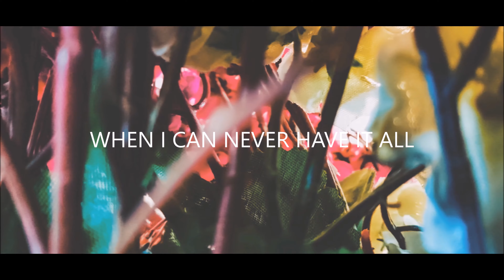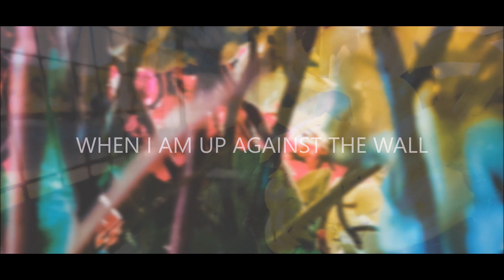"Priceless Love" (Blurred By Branches) Original Music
0:00 Instrumental
0:33 Bridge
1:02 Pre-Chorus
1:16 Chorus
1:47 Bridge 2
2:16 Pre-Chorus 2
2:30 Chorus